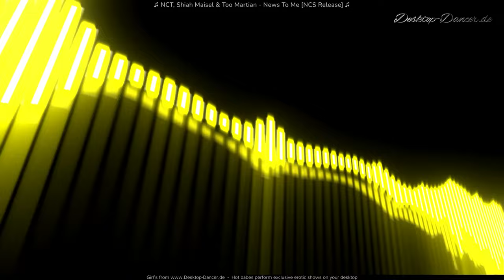NCT, Shiah Maisel & Too Martian News To Me NCS Release